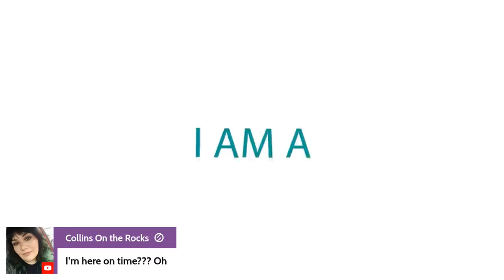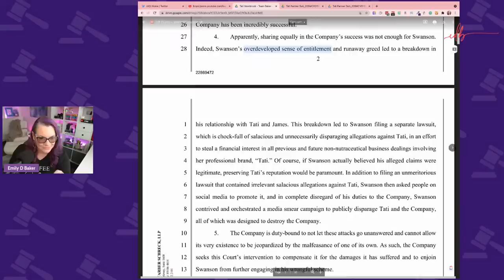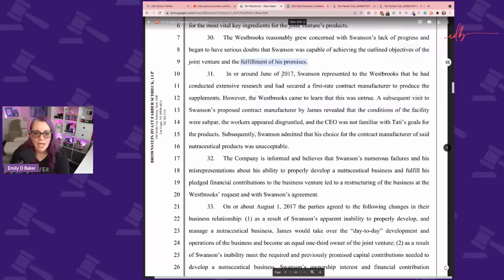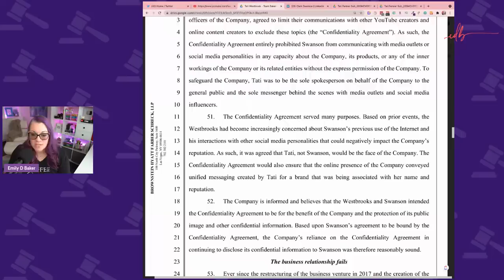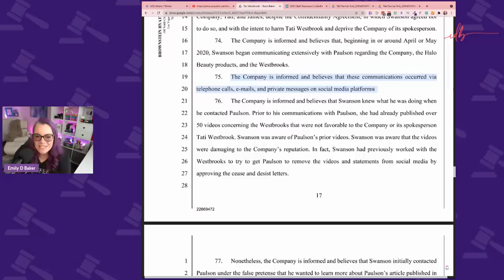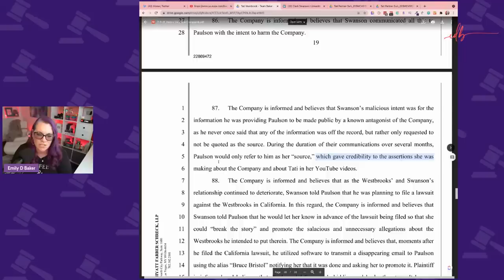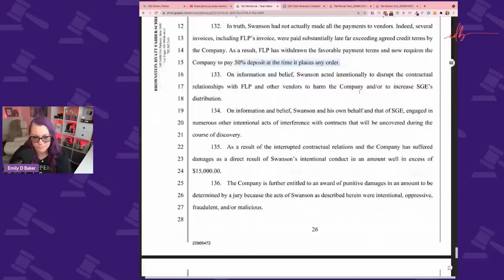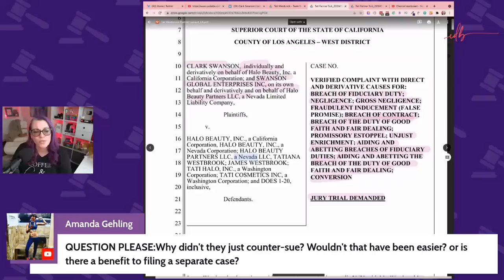Lawyer Reacts | Tati Westbrooks' Halo Beauty SUES business partner Clark Swanson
I said last month the legal filings with Tati Westbrook would pick up after the settlement of the defamation case and the naming of Clark Swanson as a source. Let's talk about this new lawsuit together!

THE DOCKET
0:00 Welcome
4:19 Road So Far
12:00 Halo Beauty v Clark Swanson
1:56:00 Q&A

Playlist: Clark Swanson v. Tati Westbrook | Business Partner Case

Sharing a resource is not an endorsement, it is a resource.